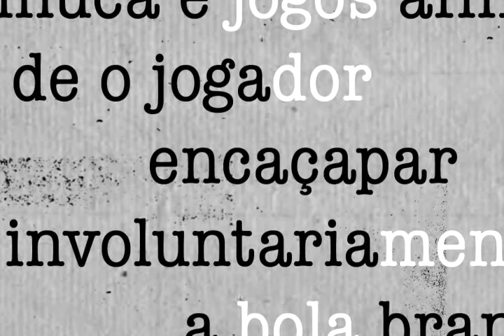Enquanto Uns Falam Outros Calam - Vários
Enquanto Uns Falam Outros Calam
Mariana Discacciati, Rodrigo Pazzini e Vicente Pessôa
Tema Silêncio
Brasil
2005

Colagens de audio e video abordando livremente relação entre silêncio e poder.